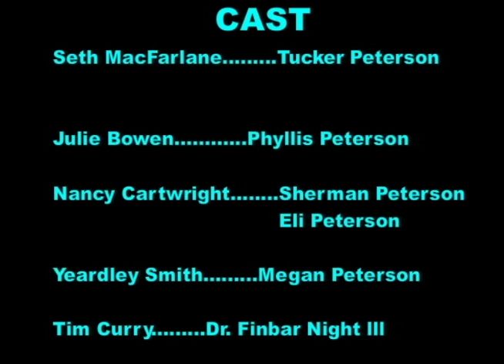PK - The Peterson Show | Session 1 | Cartoon Time 2018